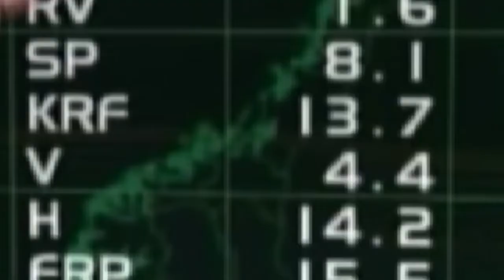Valgerd Svarstad Haugland kortfilm